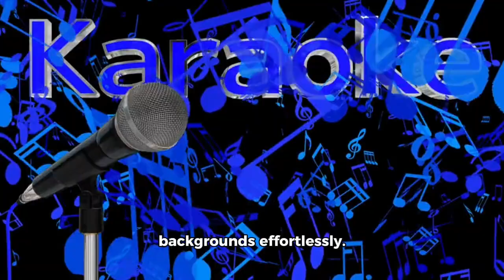TerraSpeak: Bridging Worlds with the Ultimate Pocket Translator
Navigating the complexities of foreign languages can often feel like an insurmountable barrier, particularly when travelling, conducting international business, or embarking on global adventures. TerraSpeak emerges as a beacon of communication, breaking down these barriers and empowering you to engage with people from diverse linguistic backgrounds effortlessly.